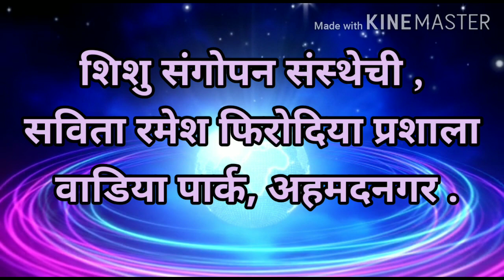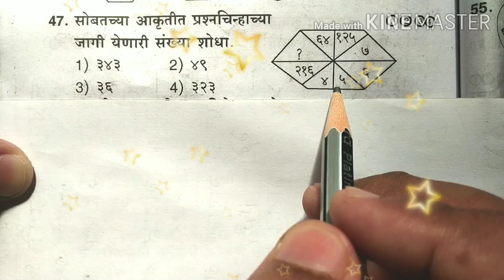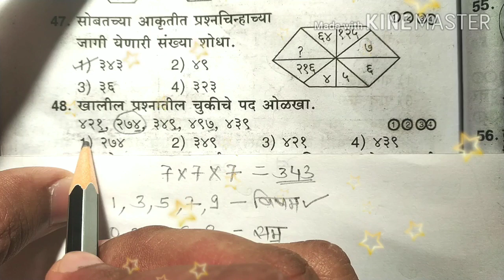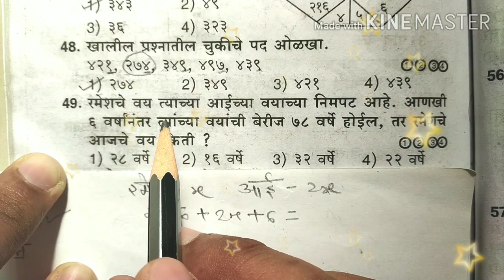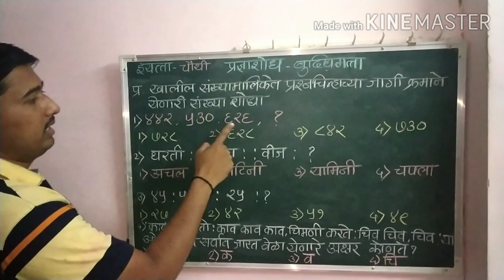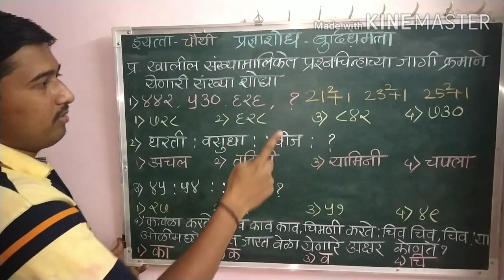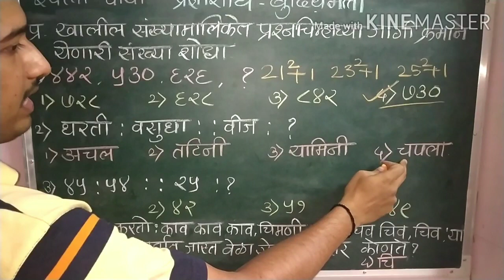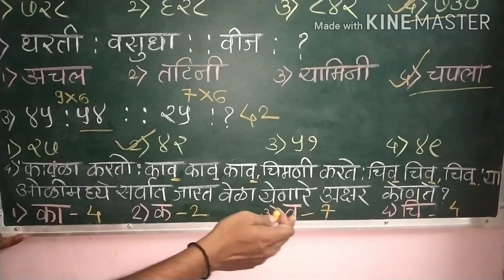4 थी प्रज्ञाशोध बुद्धिमत्ता सराव प्रश्न 3 Savita Ramesh Phirodia Prashala, Ahmednagar